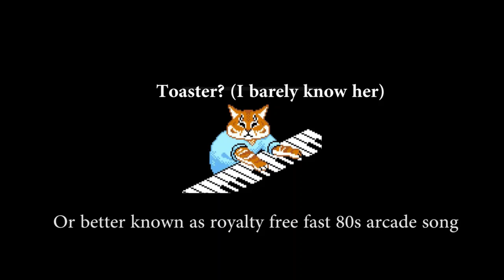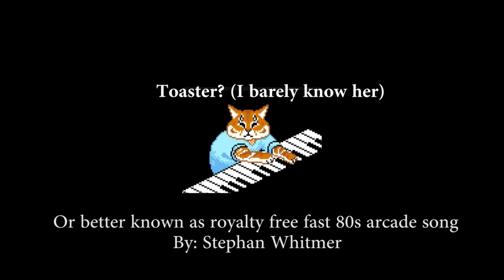The royalty free fast 80s synth video game music song //// Toaster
The royalty free fast 80s synth video game music song
Toaster
By: Stephan Whitmer